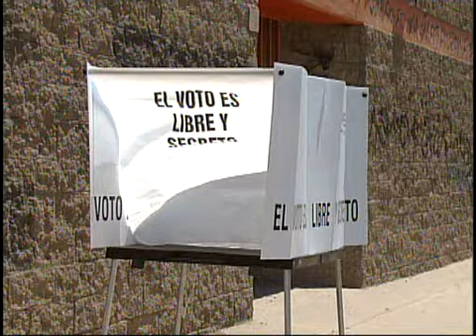Garantiza Gobierno Federal proceso elecciones tranquilas